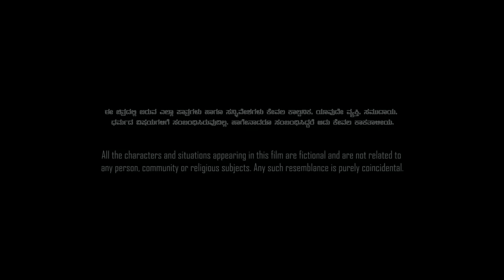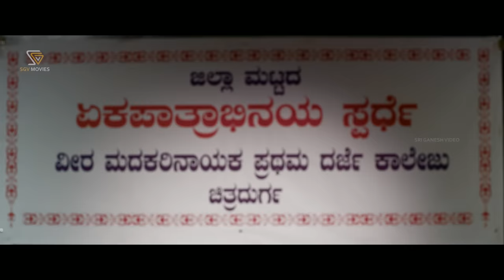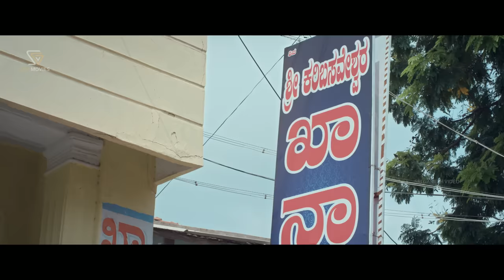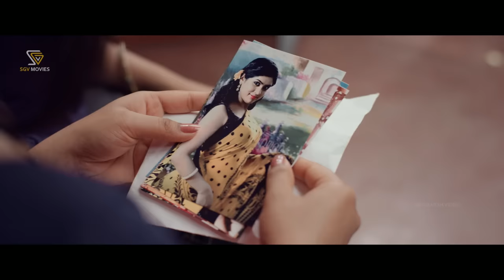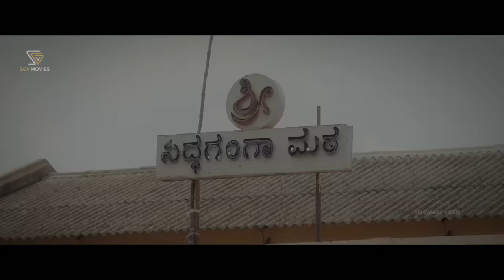Soojidaara | Kannada HD Movie | Yashwanth Shetty | Haripriya | Achyuth Kumar | Suchendra Prasad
Watch Soojidaara Kannada Full Movie Starring Yashwanth Shetty, Haripriya, Achyuth Kumar. On SGV Digital - Kannada Full Movies YouTube Channel.

Film: Soojidara – ಸೂಜಿದಾರ

Starring: Yashwanth Shetty, Haripriya, Achyuth Kumar, Suchendra Prasad, Chaithra Kotturu, Shreya, Biradar, Harish Samrushti, Nagaraj Patthar

Director: Mounesh Badiger
Banner: Cine Sneha Talkies
Producer: Suchendranath Nayak, Abhijith Kotegar
Story: Indra Kumar H B, Mounesh Badiger
Lyrics: Vikram Hathwar
Year: (2019/೨೦೧೯)